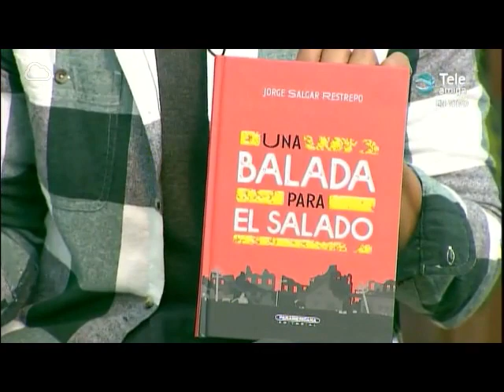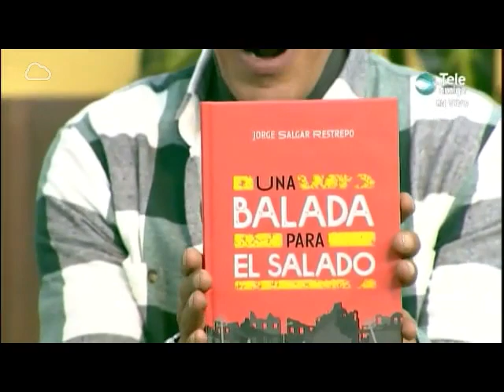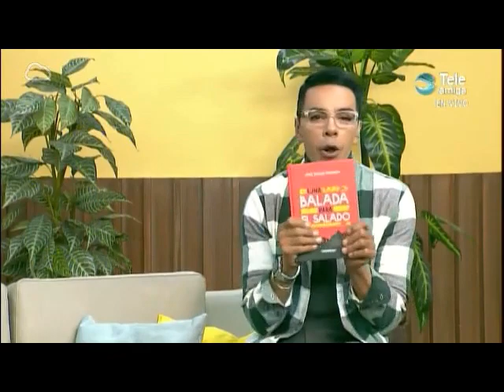Jorge Salgar en Viviendo la Vida Teleamiga